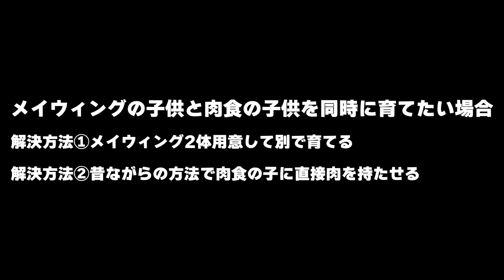【ARK最後の旅】第34話「フィヨルド・シャドウメイン・簡単テイム」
ARK2の前に、ARK最後の旅、フィヨルド編になります。
🔻 以下詳細 🔻